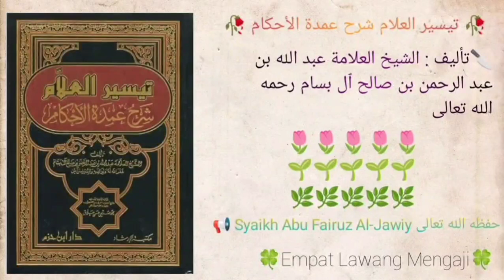Taisirul 'Alam Syarhu Umdatil Ahkam | 703 | Syaikh Abu Fairuz Al-Jawiy حفظه الله تعالى